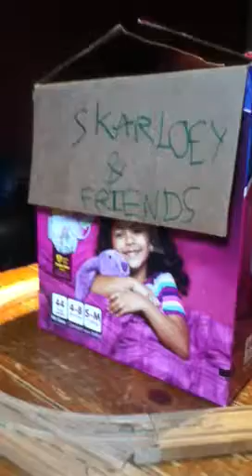Ewan's video skarloey & friends skarloey gets tricked